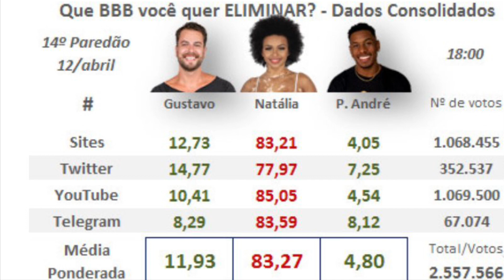🔥BBB22 - REVIRAVOLTA NAS ENQUETES O RESULTADO MUDOU?? O POVO NÃO TÁ VOTANDO? VEJA O AP0NTADO